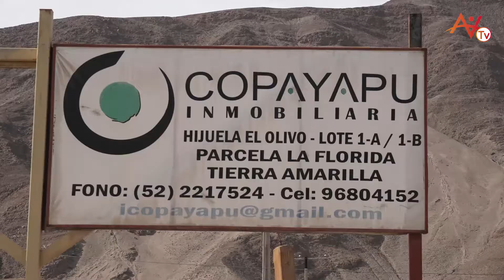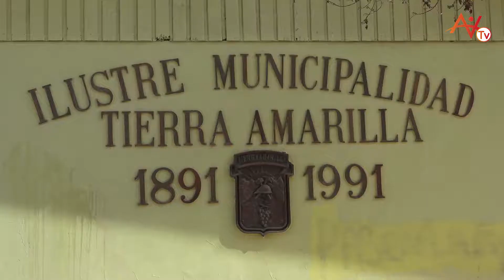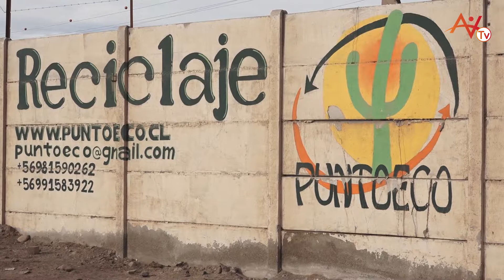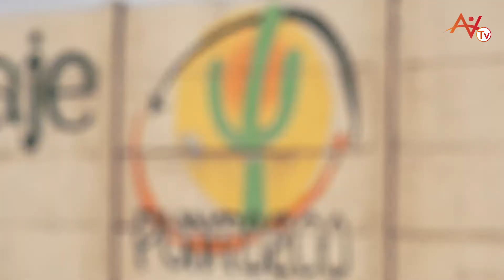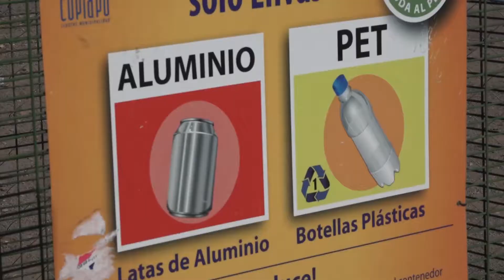VIVA NOTICIAS 95 - RESUMEN SEMANAL- ATACAMA VIVA